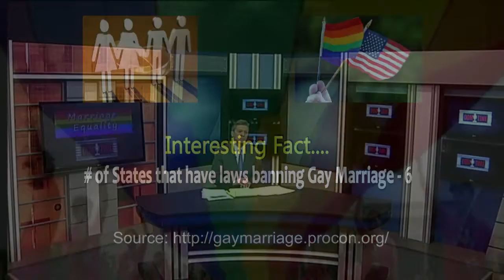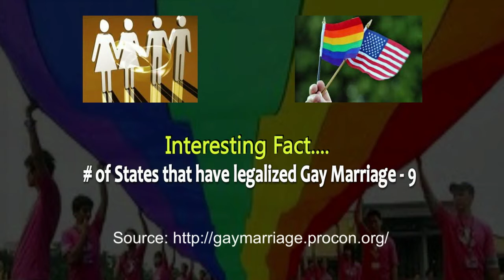Dom Giordano's Dom Time Show 004 Seg #3/4 Close